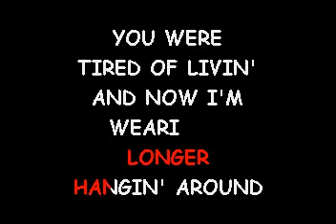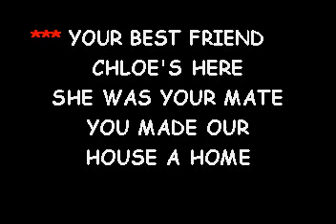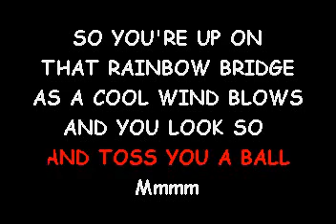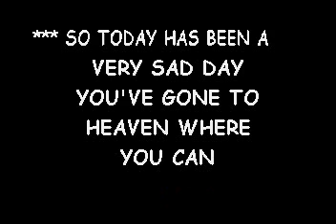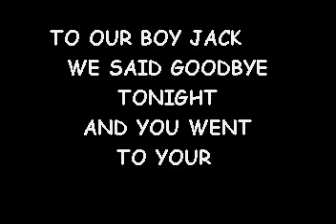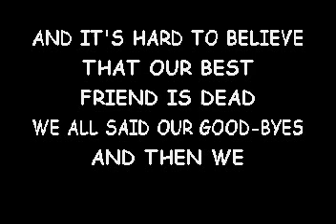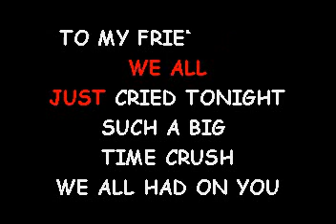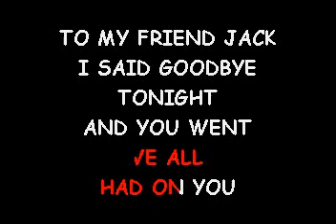Good bye Jack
The Greatest dog in the world left us this week and I couldn't get him out of my mind and I hope that I never do. ThiS Song is a tribute to this man's BEST FRIEND. Enjoy the Rainbow Bridge, Jack.